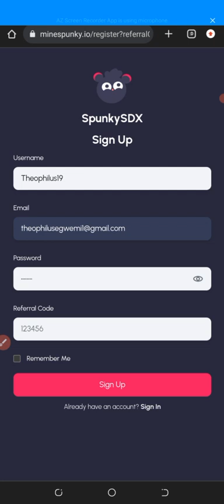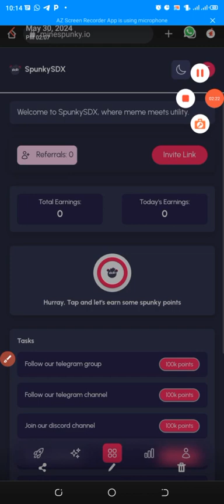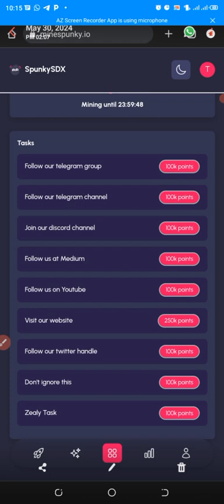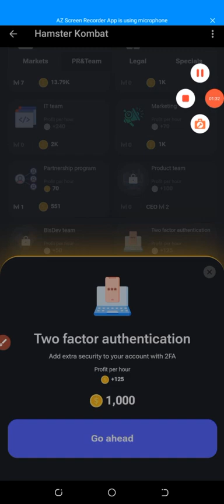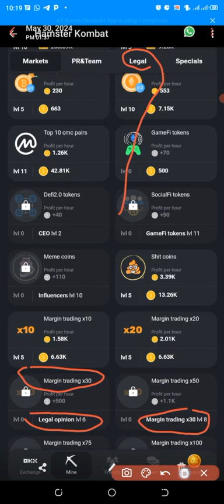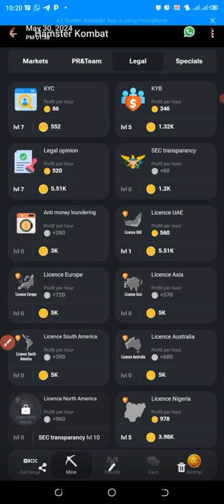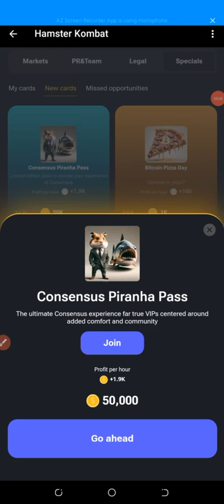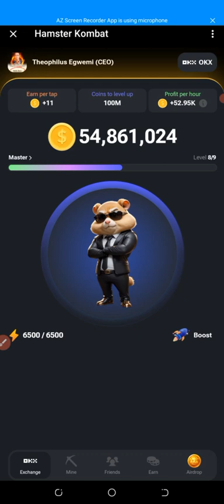Claim Free Spunky SDK Airdrop Lunching Soon And Claim Free 5 Million Hamster Daily Combo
🚨🚨🚨 *Rush this Great and verified crypto project which VindicatedChide posted about it not long ago and you can check the screenshot from VindicatedChide Twitter page*

Verified project from an informed position and you were also informed so do the needful 📌

1yqn3h473o

Don't fade away like other projects🧏‍♂️